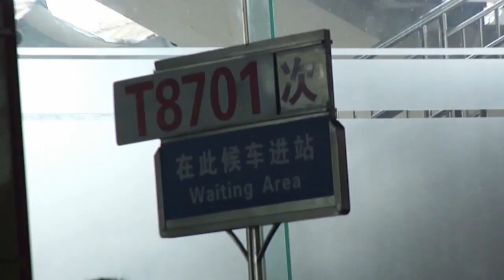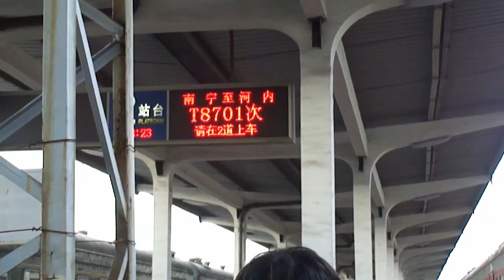Take International Train T8701/MR2 from Nanning, China to Gia Lam, Hanoi, Vietnam (2011)